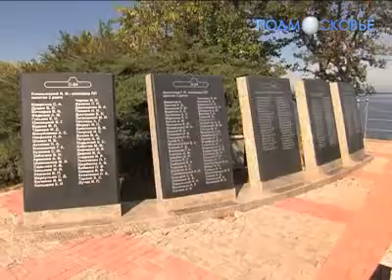Подводный поиск продолжается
Пропавшую без вести советскую подводную лодку С-34 пытаются найти спустя 69 лет. Последняя радиограмма с подводной лодки в начале ноября 1941 года, когда экипаж выполнял боевое дежурство. С тех пор о ней никаких известий.

Лучшие российские дайверы отправились в Бургаский залив, чтобы установить место гибели экипажа. Международная экспедиция "Поклон кораблям Великой Победы" во второй раз проходит совместно с коллегами из Болгарии.

Район поиска -- это 2000 квадратных километров. Специалисты из Жуковского исследуют дно с помощью специального гидролокатора, который предоставил подмосковный НИИ приборостроения.

На данный момент отработана половина точек, нанесенных на карту, то есть более двух десятков мест, где цеплялись рыбацкие тралы. Как сообщают сейчас поисковики, они обнаружили 4 подводных объекта. Один из них длиной около 70 метров, возможно, и есть та самая субмарина С-34.

Вопреки информации, которую передают некоторые СМИ, подлодку поднимать не станут. По морской традиции, экипаж должен покоиться там, где он погиб.

В случае успешного завершения экспедиции, российские и болгарские дайверы прикрепят к корпусу подлодки таблички с именами погибших.